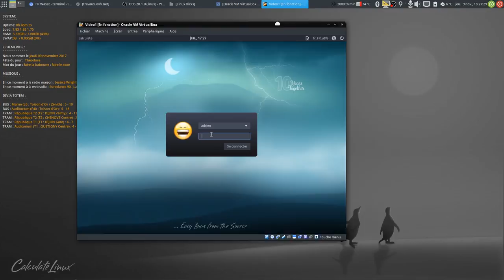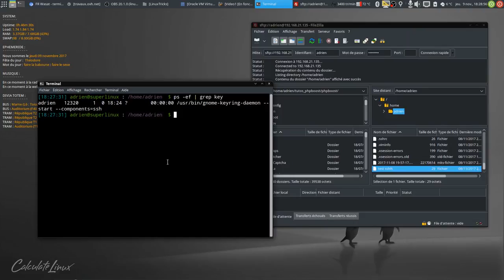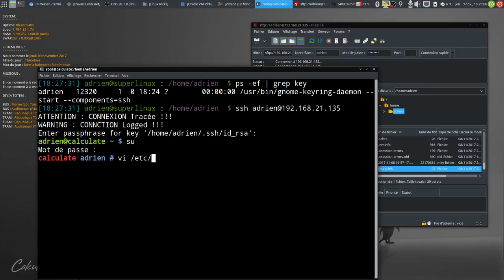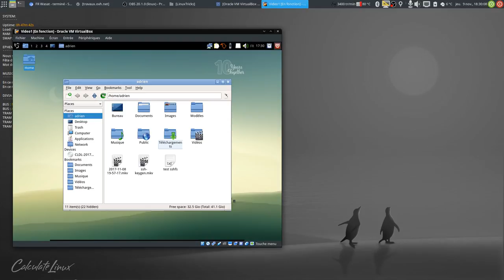Suite CKOIKIDI #7 : sftp Filezilla, explications de l'aléa du direct